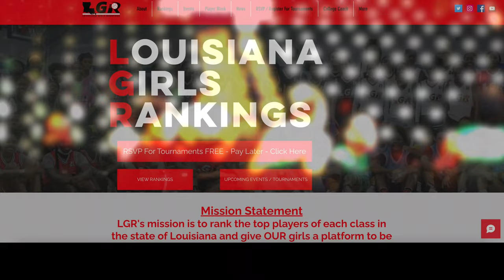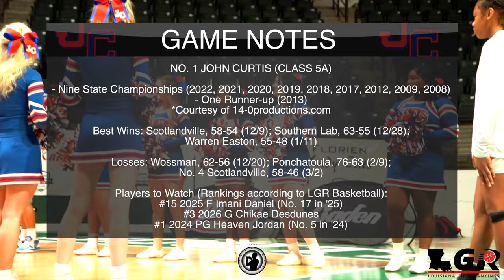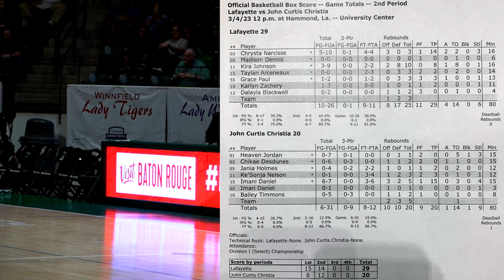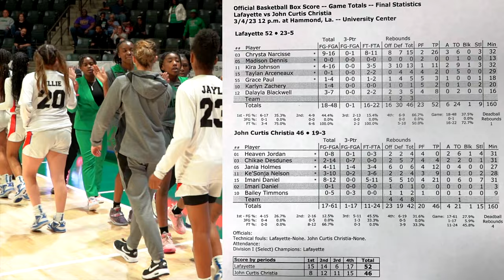No. 1 John Curtis vs. No. 2 Lafayette (HIGHLIGHTS) || Chrysta Narcisse, Imani Daniel Trade Buckets!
This was a David vs. Goliath matchup on paper with Curtis coming into this matchup with six straight state championships to Lafayette's one in program history. The Patriots were also the top seed led by 2025 Imani Daniel who put up 21 in this one, but South Alabama signee Chrysta Narcisse was the game's top scorer with 26 for Lafayette 👀